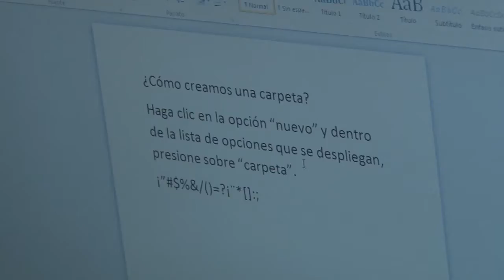Ya comenzó Curso de Alfabetización Digital en la Biblioteca Municipal